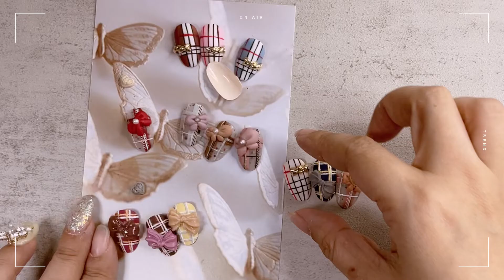[ENG/JPN] 체크네일의 정석! 타탄체크는 필수지~! 네일아트/가을네일/셀프네일/테라조네일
제일 대중적인 타탄체크 네일을 쪼물젤로 리본 만들어서 입체감을 살려봤어요 :)
베이스에 테라조 느낌의 젤을 깔아주니 입체감이 더욱 살아나요Ü
체크네일 1탄 2탄도 함께 시청해주세요!
사용제품은 댓글을 확인하세요~!

I made a ribbon with the most popular tartan check nail with Squeezy Clay Gel to bring out the three-dimensional effect. :)
Putting terrazzo-like gel on the base makes it more look like three-dimensional. ̈
Please watch the 1st and 2nd check nails together!
Please check the comments for the products you're using!

一番ポピュラーなタータンチェックネイルをチョムルジェでリボンを作って立体感を生かしてみました:)
ベースにテラゾーのような感じのジェルを敷いてあり、立体感がさらに引き立ちます̈
チェックネイル第1弾、第2弾も一緒にご覧ください！
使用製品はコメントを確認してください~!